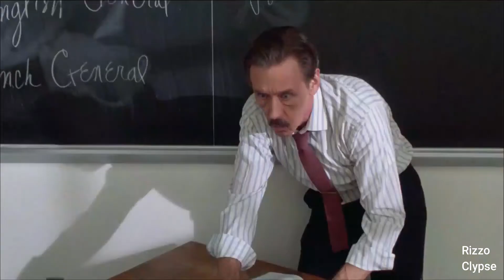The Program Fumble Scene 1993